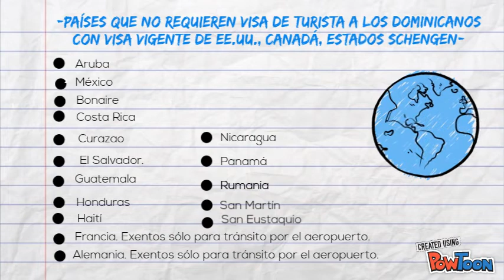Con Mi Pasaporte Dominicano Dónde puedo viajar